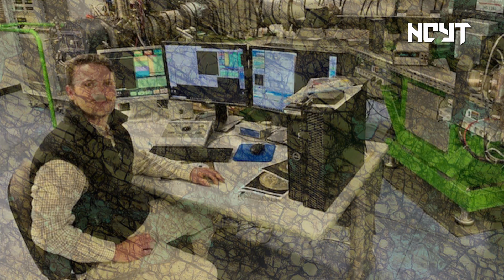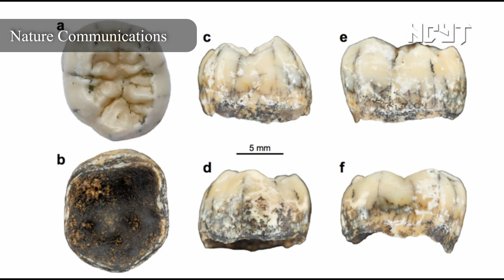Robot más pequeño que una pulga, lo lejos que llegaron los denisovanos, la explosividad volcánica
Noticias de la actualidad científica y tecnológica del 7 de Junio de 2022.